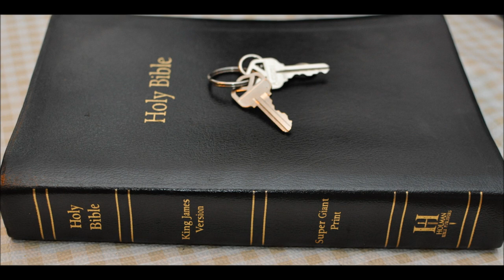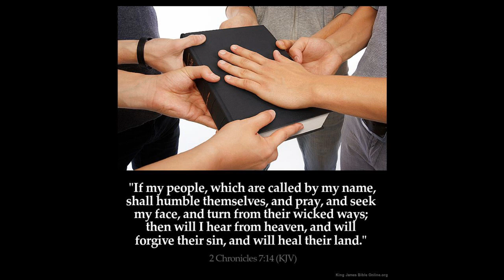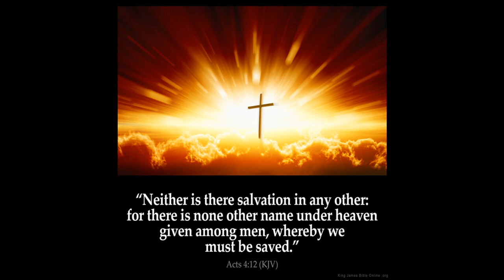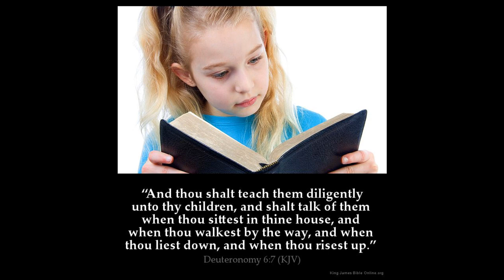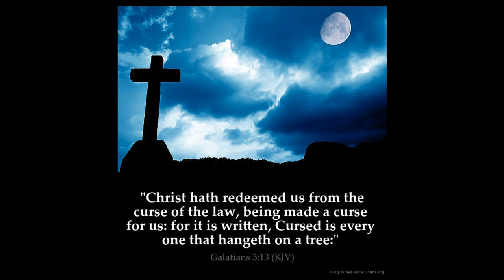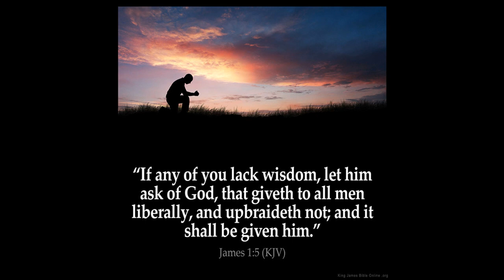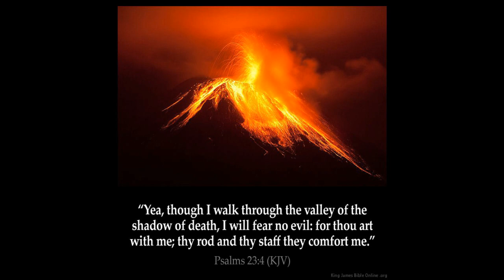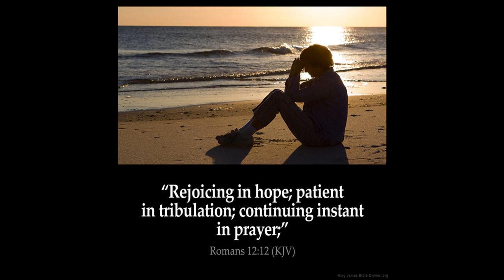Temple revelation conclusion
Revelation 3:12   Him that overcometh will I make a pillar in the temple of my God, and he shall go no more out: and I will write upon him the name of my God, and the name of the city of my God, which is new Jerusalem, which cometh down out of heaven from my God: and I will write upon him my new name.
Revelation 7:15

Therefore are they before the throne of God, and serve him day and night in his temple: and he that sitteth on the throne shall dwell among them.

Revelation 11:1 And there was given me a reed like unto a rod: and the angel stood, saying, Rise, and measure the temple of God, and the altar, and them that worship therein.

Revelation 11:2
But the court which is without the temple leave out, and measure it not; for it is given unto the Gentiles: and the holy city shall they tread under foot forty and two months.

Revelation 11:19 And the temple of God was opened in heaven, and there was seen in his temple the ark of his testament: and there were lightnings, and voices, and thunderings, and an earthquake, and great hail.

Revelation 14:15 And another angel came out of the temple, crying with a loud voice to him that sat on the cloud, Thrust in thy sickle, and reap: for the time is come for thee to reap; for the harvest of the earth is ripe.

Revelation 14:17 And another angel came out of the temple which is in heaven, he also having a sharp sickle.

Revelation 15:5 And after that I looked, and, behold, the temple of the tabernacle of the testimony in heaven was opened:

Revelation 15:6 And the seven angels came out of the temple, having the seven plagues, clothed in pure and white linen, and having their breasts girded with golden girdles.

Revelation 15:8  And the temple was filled with smoke from the glory of God, and from his power; and no man was able to enter into the temple, till the seven plagues of the seven angels were fulfilled.

Revelation 16:1 And I heard a great voice out of the temple saying to the seven angels, Go your ways,  and pour out the vials of the wrath of God upon the earth.

Revelation 16:17
And the seventh angel poured out his vial into the air; and there came a great voice out of the temple of heaven, from the throne, saying, It is done.

Revelation 21:22
And I saw no temple therein: for the Lord God Almighty and the Lamb are the temple of it.